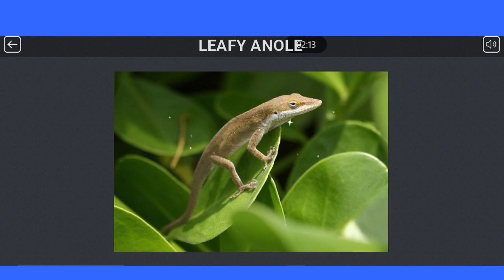Lizard & Leafy Anole 24 Piece Jigsaw Puzzle Timelapse